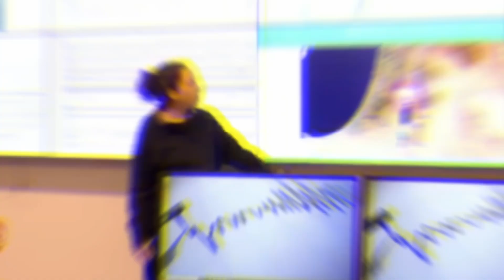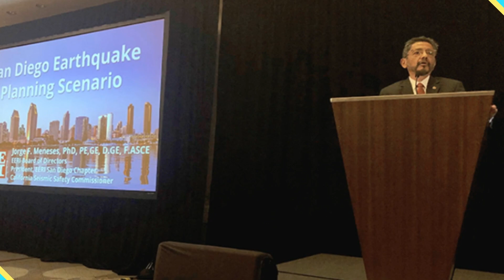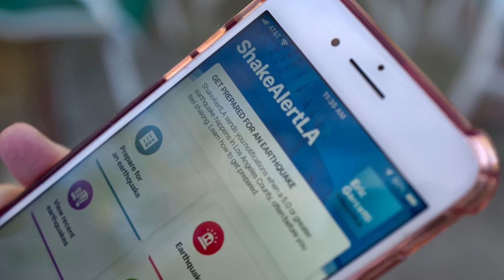Los Científicos Acaban de Anunciar que la Falla de San Andrés Está a Punto de Hacer Algo Masivo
Los Científicos Acaban de Anunciar que la Falla de San Andrés Está a Punto de Hacer Algo Enorme